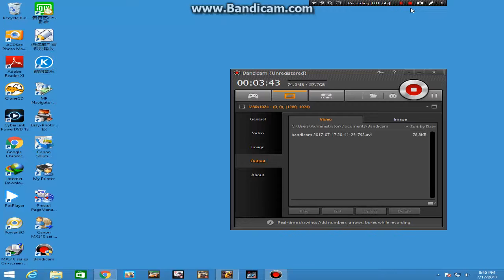Ford Shelby GT350 test drive #3! (Asphalt Street Storm Racing PC Gameplay)